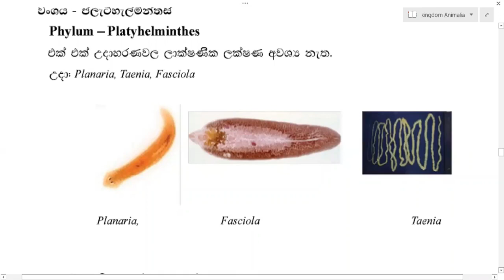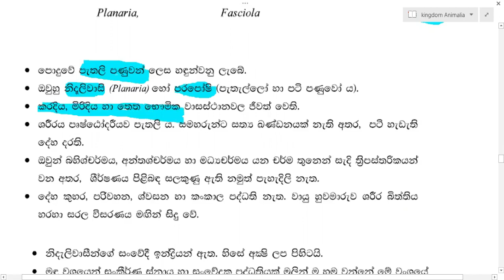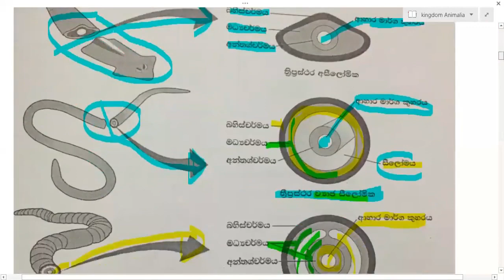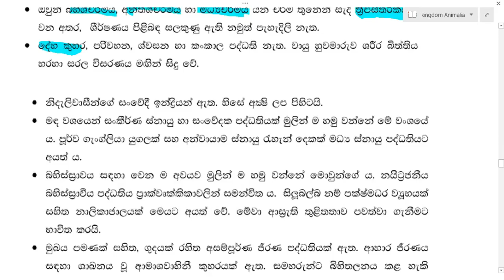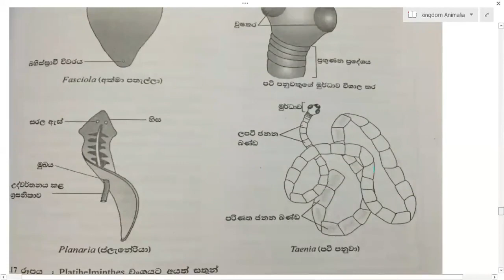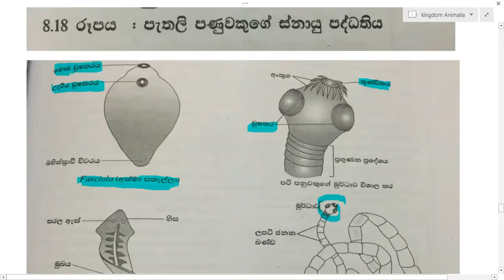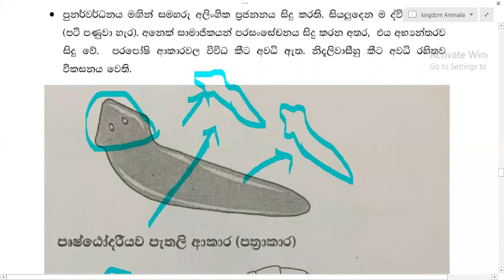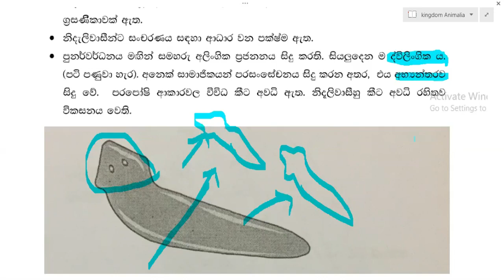Kingdom Animalia | Phylum Platyhelminthes | ප්ලැටිහැල්මින්තස් වංශය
Phylum Platyhelminthes belongs to kingdom Animalia. This phylum includes 13,000 species. The organisms are also known as flatworms. These are acoelomates and they include many free-living and parasitic life forms.